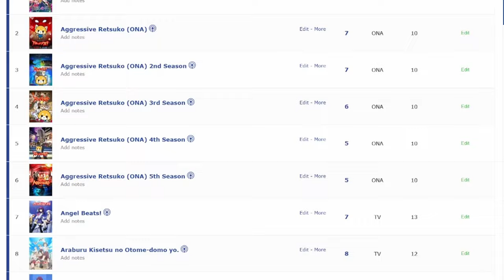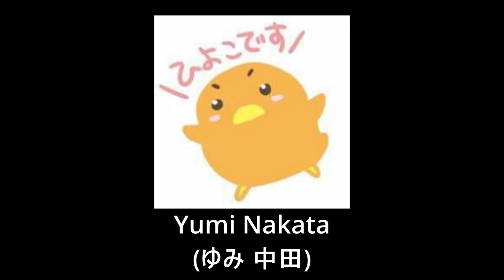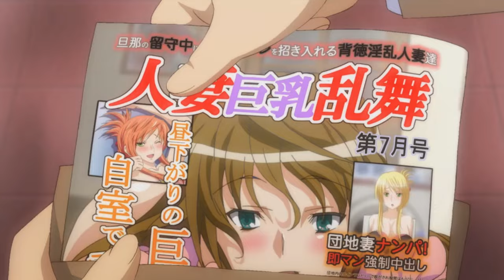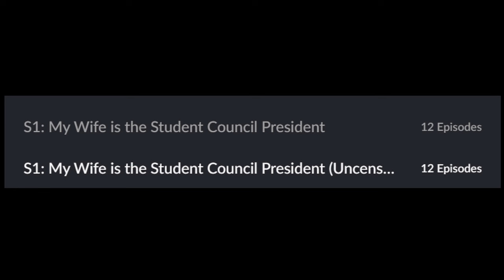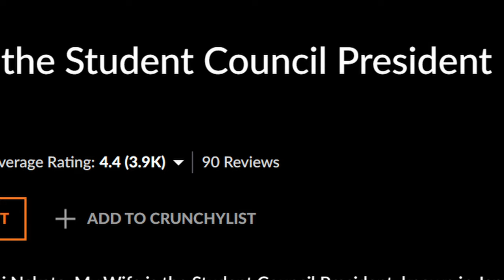They Actually Made This Anime??? | My Wife is the Student council President Review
I have seen a lot of anime but most of them aren't actually good. "Why Did I Watch This?" is a series where I review bad eechi anime that I willingly watched.

Today we are looking at "My wife is the Student Council President" by Yumi Nakata

Music used in this video:
"Winter" - Vivaldi courtesy of Lud and Schlatt's Music Emporium